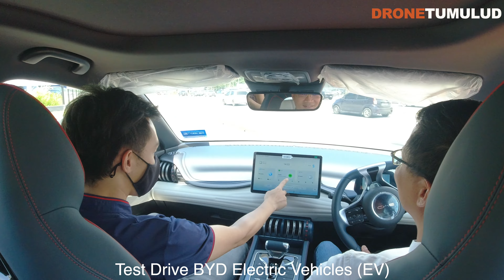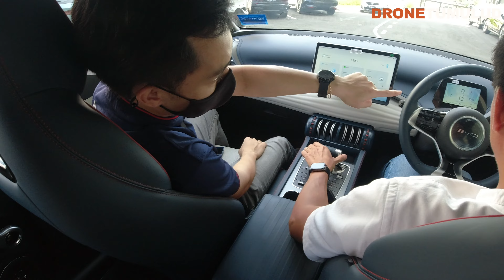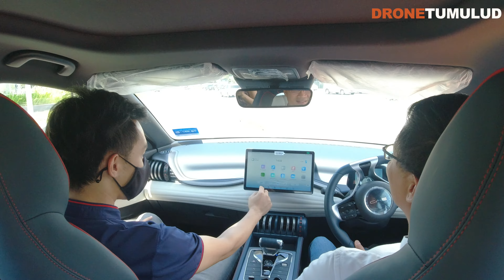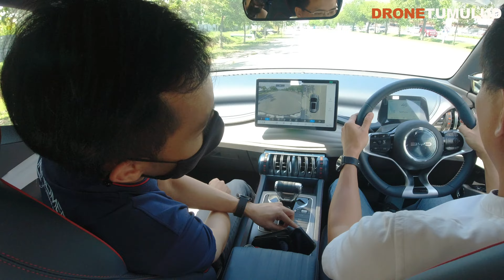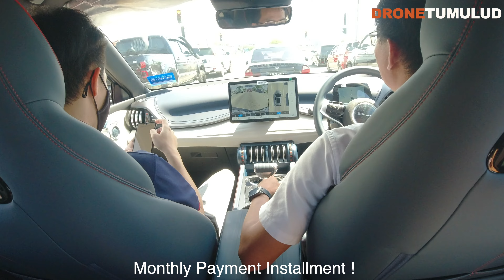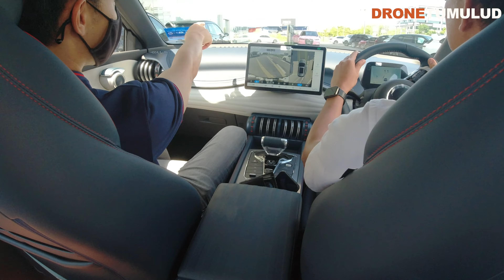Finally ! Test Drive Review BYD Electric Vehicles | Sabah | Bahasa.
Hello Guys Happy New Year 2024 !

Welcome Back...Thanks For Your Kind Support.